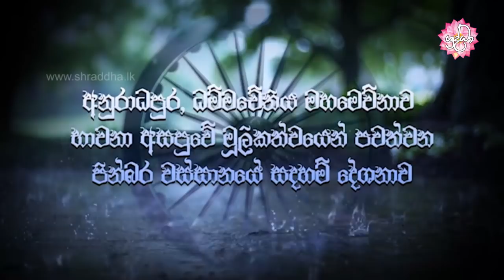සතර සංග්‍රහ වස්තු | වස්සානයෙන් ඇරඹි ධර්ම දේශනා අනුරාධපුර 38 | Shraddha TV